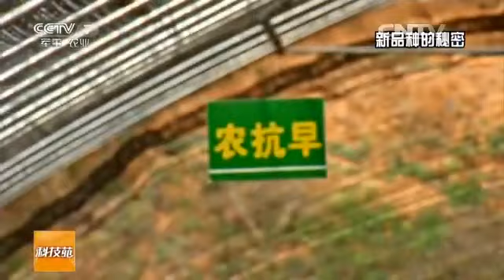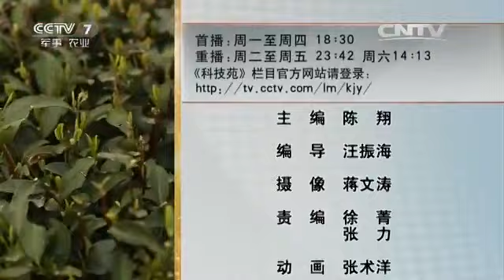20160427 科技苑 春天来了 十佳农民在忙啥（3）